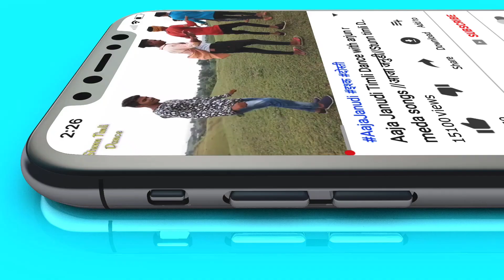झाबुआ ने लाडी घणी में मोहगी | लाडी कुत्री घणी | Dileep Thandar New song 2020, New Girl's Timli dance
singer :- Dileep Thandar Thandla